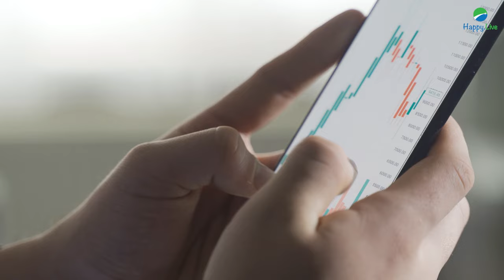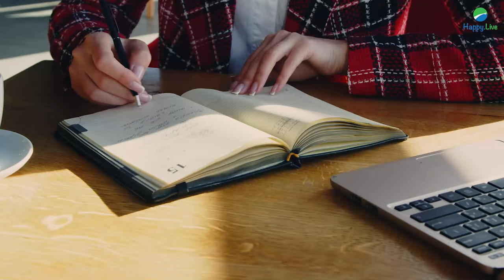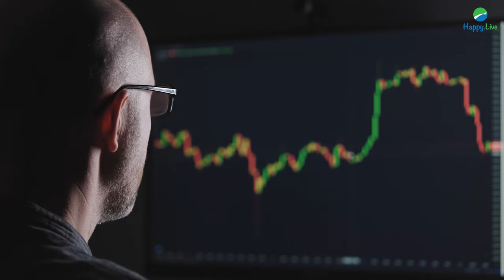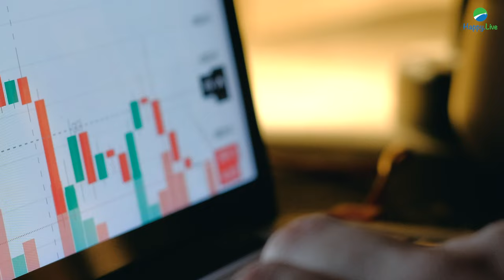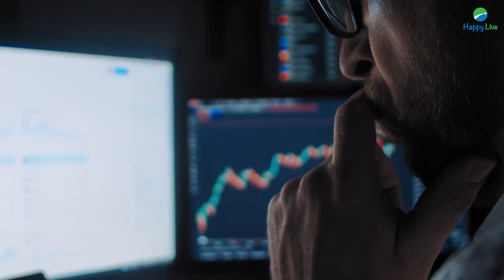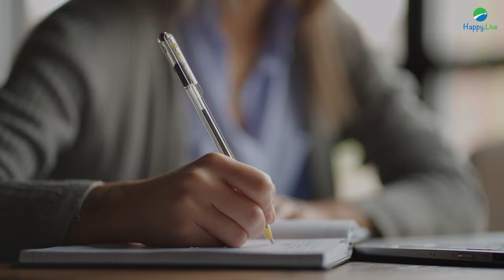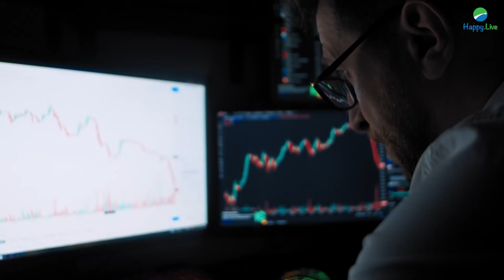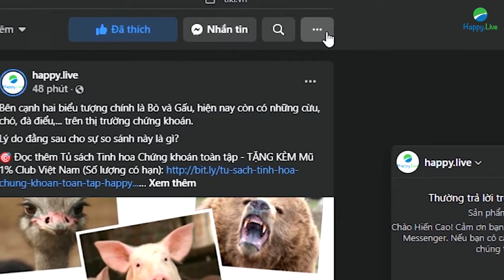8 QUY TẮC VỀ TIỀN BẠC | Happy.Live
Tiền bạc là một loại trò chơi vô cùng khắc nghiệt, đầy rẫy sự cạnh tranh và tàn nhẫn mà nếu bạn không biết những quy luật của nó, bạn sẽ thất bại. Vấn đề với hầu hết mọi người là họ có thể làm việc chăm chỉ cả đời nhưng cuối cùng lại trở nên nghèo khó vì họ không biết trò chơi tiền bạc vận hành như thế nào, vì vậy nếu bạn muốn thắng cuộc trong trò chơi tiền bạc, thì bạn cần nắm vững những quy luật của nó. Ngày hôm nay, Happylive xin chia sẻ với các bạn 8 quy luật của đồng tiền:
► Tham khảo các quyển sách kinh điển tại tủ sách Happy Live
*1. Ngày Đòi Nợ - Payback Time*
*2. Bí Mật Của Phan Thiên Ân*
*3. 101 lời khuyên tài chính cá nhân từ Thái Phạm*
*4. Basic Economics: Kinh tế học cơ bản, a bờ cờ, kinh tế học nhập môn cho nhà đầu tư*
*5. Bộ sách Làm Giàu Từ Chứng Khoán (How To Make Money In Stock) phiên bản mới + Hướng Dẫn Thực Hành CANSLIM Cho Người Mới Bắt Đầu*